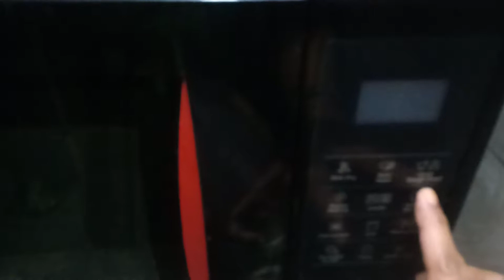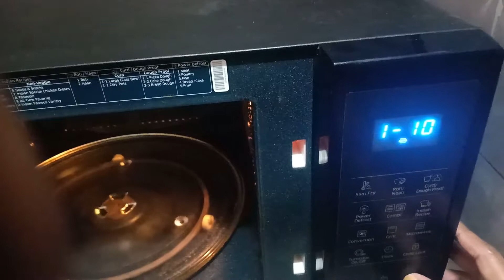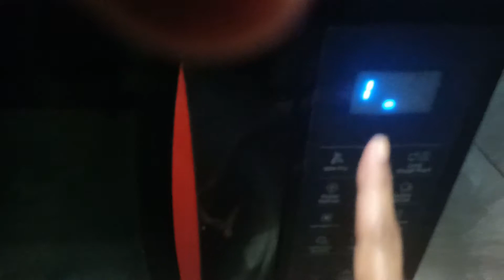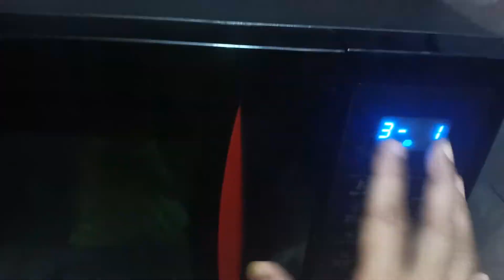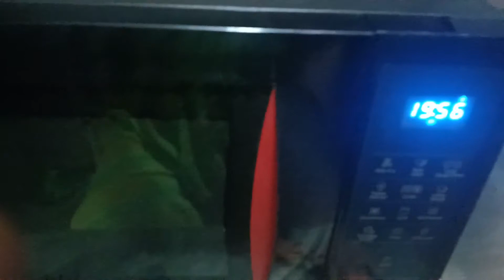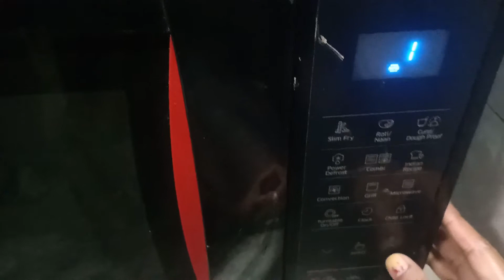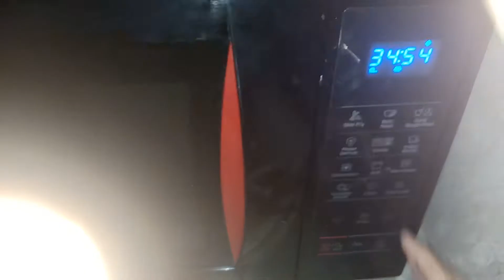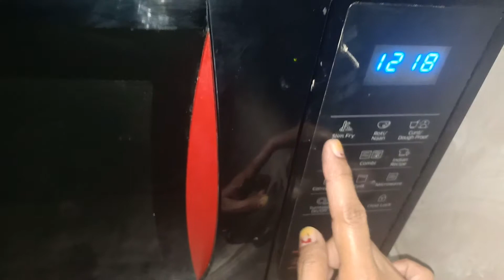how to use microwave oven(part-1)mode slim fry roti naan dough proof